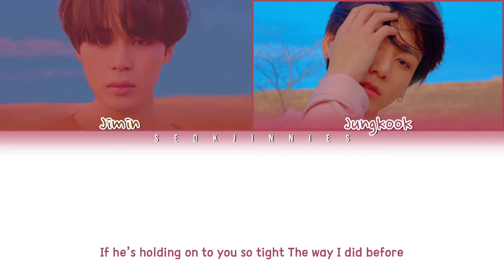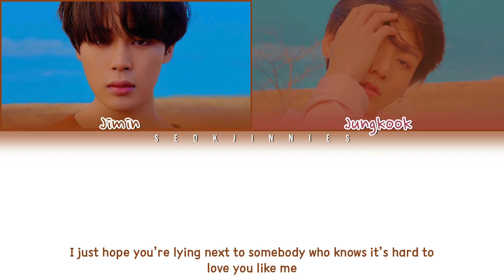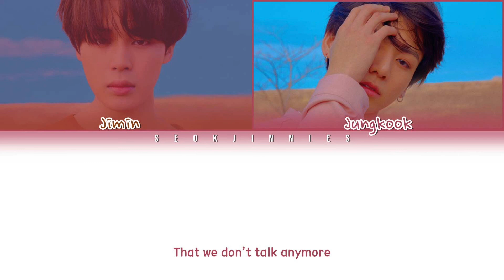JIMIN & JK of BTS - We Don't Talk Anymore (Cover) (Color coded lyrics)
all rights administered by iBigHit Entertainment

Song: We Don't Talk Anymore (Cover)
Artist/s: Jimin & Jungkook of BTS
Album: N/A